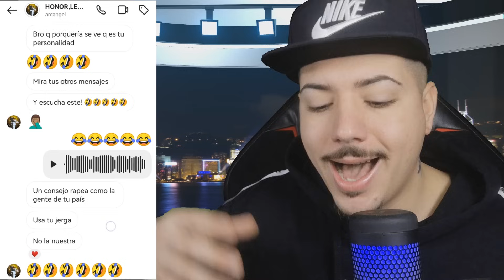CUIDADO CON ROCHY Y LA HIJA DE ARCANGEL! TREMENDA TIRAERA FUERTE!!